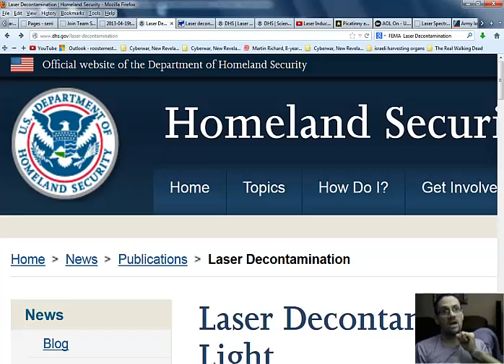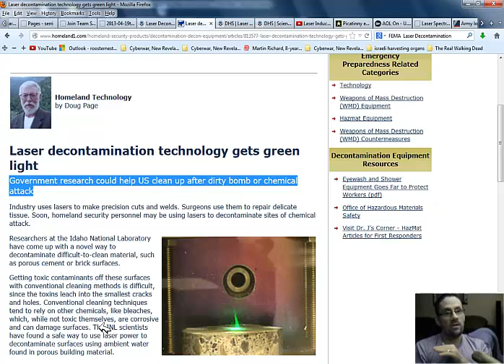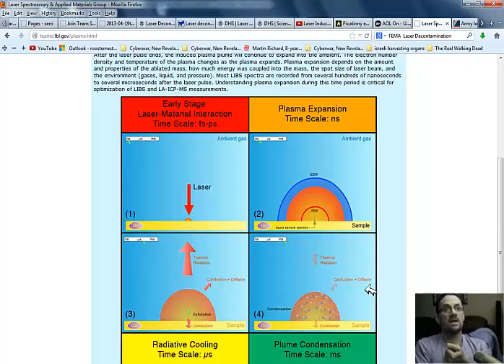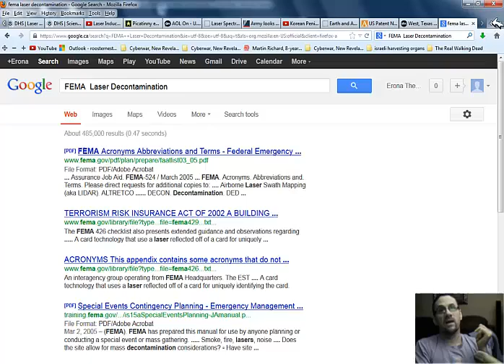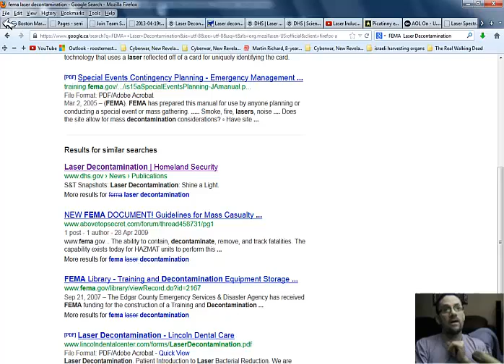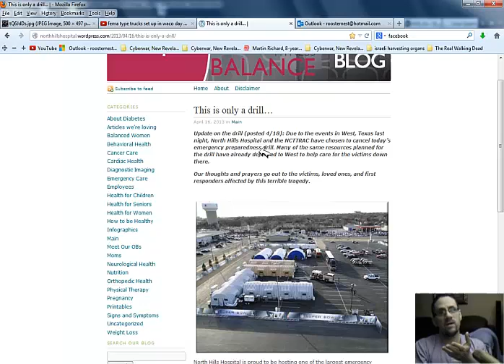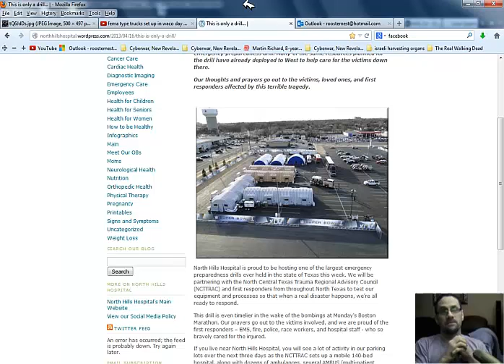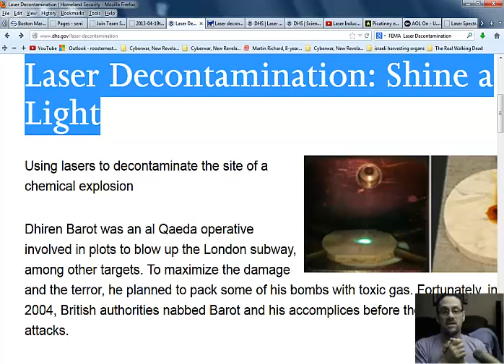Lazer Plasma Decontamination Weapon USED IN Waco Blast Extreme Evidence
Aerial Photo of Waco Blast Zone

Using lasers to decontaminate the site of a chemical explosion

IGN's Top 100 Video Game Weapons: Number 34 - Dead Space Plasma Cutter

West, Texas, Fertilizer Plant Explosion: Some Residents Allowed to Return Home